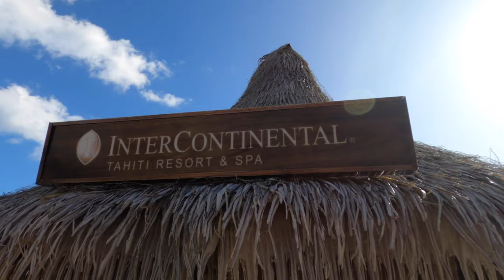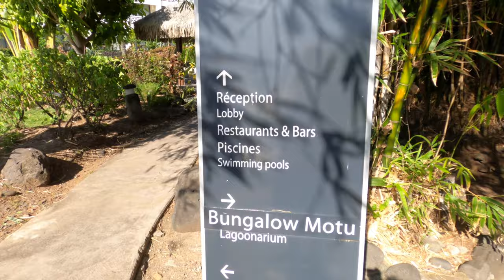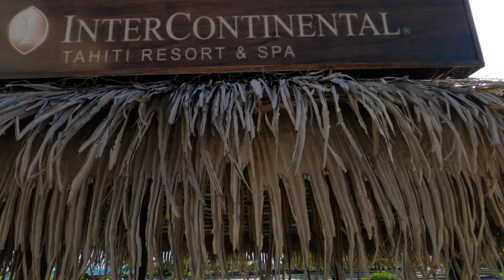Luxury Overwater Bungalow Room & Hotel Tour | InterContinental Tahiti | French Polynesia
We stayed one night in the most beautiful room at the Intercontinental Hotel Tahiti - an overwater motu bungalow!  The motu bungalows are close to the land where the other overwater bungalows are on a boardwalk.  We had a luxurious room with a huge bathroom and the most stunning view of Moorea and Tahiti's lagoon.  With amenities like a robe and slippers, coffee maker, air conditioning and one of the most comfortable beds I've even slept on, I didn't wan to leave!  Plus, I could stare at that view forever!  An overwater bungalow like this is bucket-list!  The hotel has a large infinity pool with a water fall and lagoon area, a large restaurant, bars and a nice little souvenir shop.

00:00 Introduction
00:23 Our Overwater Bungalow
00:54 Bedroom
01:35 Bathroom
02:43 Lagoon View and Deck
04:16 A Walk Around The Hotel
07:56 Lagoon at our Overwater Bungalow
08:23 Sunset Over Moorea
09:12 Overwater Bungalow at Night
09:52 Morning in Tahiti
11:03 Preview of Our Next Video